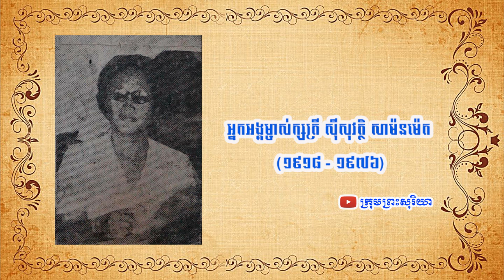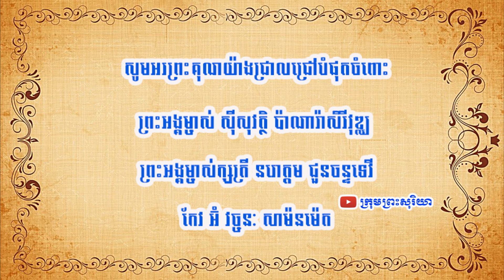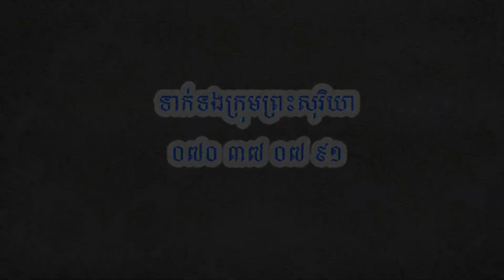មរតកមាសនៃភាពយន្ត របស់អ្នកអង្គម្ចាស់ក្សត្រីចាងហ្វាងផលិតកម្ម ប្រាសាទកែវភាពយន្ត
តាំងពាក់កណ្តាលទសវត្សឆ្នាំ៦០ កេរ្តិ៍នាមរបស់អ្នកអង្គម្ចាស់ក្សត្រី ស៊ីសុវត្ថិ សាម៉នម៉េត ល្បីណាស់ក្នុងប្រទេសទាក់ទងនិងការកសាងសមិទ្ធិផលភាពយន្តជាច្រើននៃផលិតកម្មប្រាសាទកែវ របស់ព្រះអង្គ។